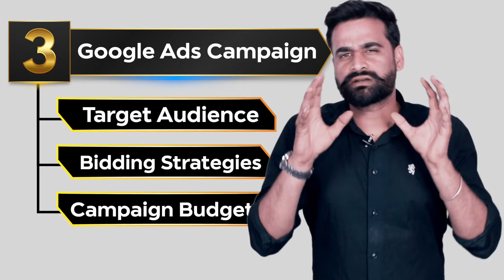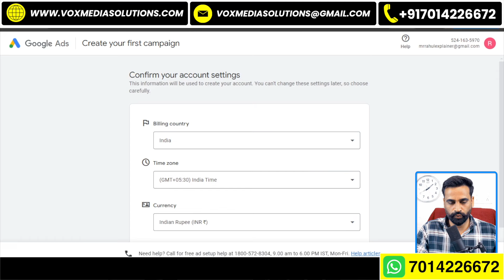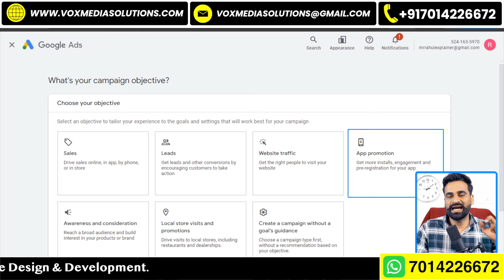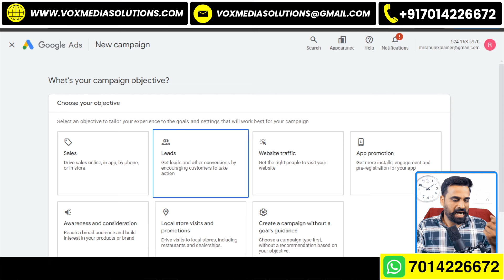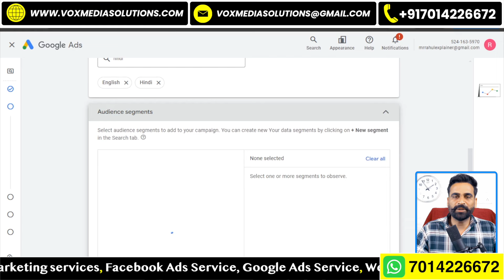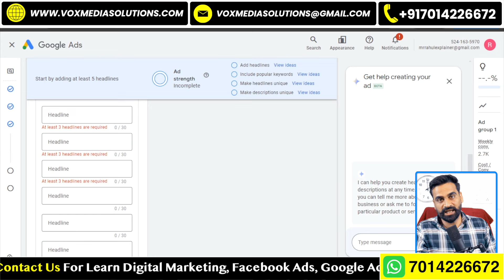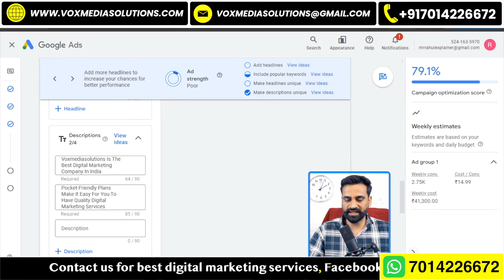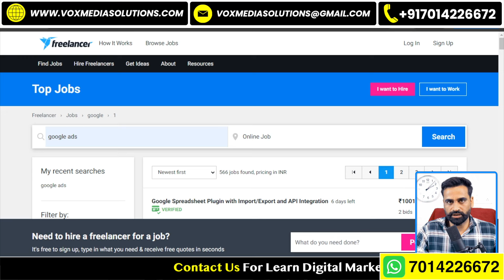Google Ads से पैसे कमाने के 5 तरीके | Earn Daily ₹1000 From Google Ads | Google Ads Se Kamao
Google Ads से पैसे कमाने के 5 तरीके | Earn Money From Google Ads | Google Ads Se Kamao | Make Money from Google.